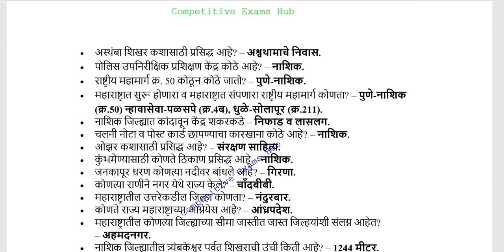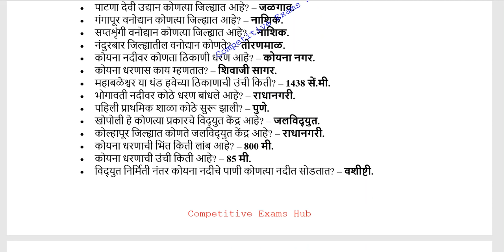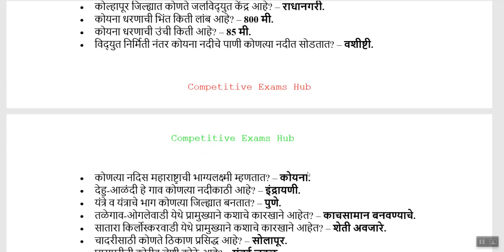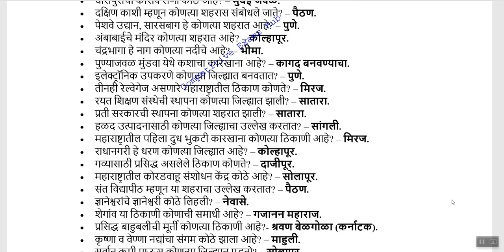नाशिक प्रशासकीय विभाग, परीक्षाभिमुख टॉप ४०० प्रश्न व उत्तरे.